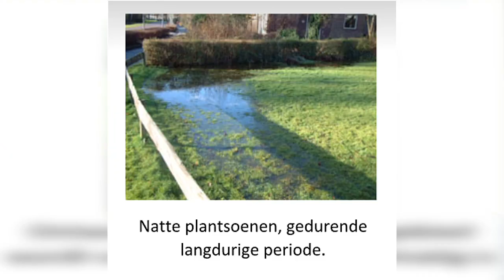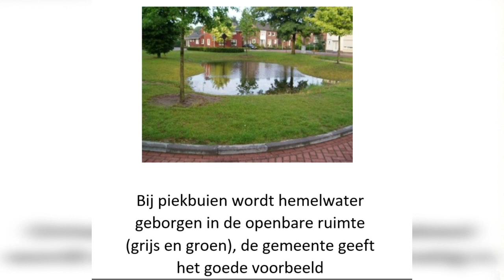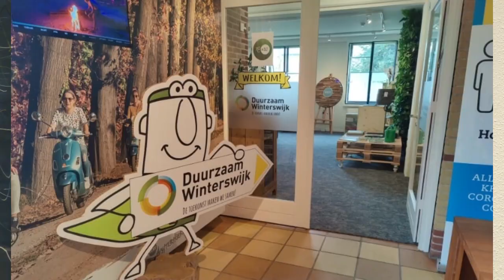De gem. Winterswijk heeft een water- en rioleringsprogramma | RTV Slingeland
De gemeente Winterswijk heeft een water- en rioleringsprogramma opgesteld. Reden: soms is er wateroverlast, vaak is er te weinig regenwater en soms is het vies. Problemen waar het water- en rioleringsprogramma antwoord op wil geven.